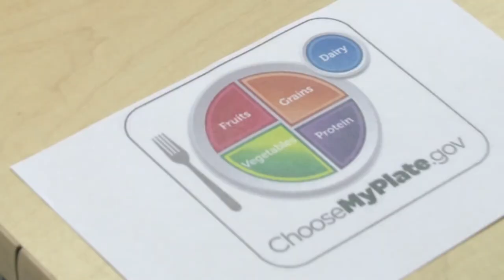A Look at Thriving Schools | Kaiser Permanente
Kaiser Permanente Thriving Schools is a comprehensive effort to create a culture of health and wellness for students, staff and teachers in K - 12 schools. In this video, two Kaiser Permanente leaders discuss the work being done to impact the health of schools and communities.